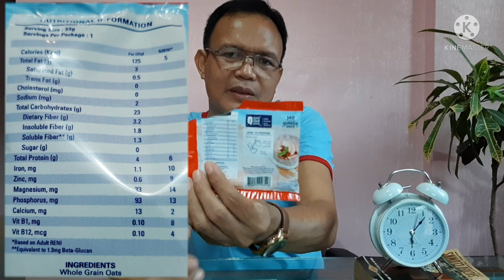Quaker Oatmeal review on blood sugar increase, diabetes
Consuming oats everyday will help in stabilizing blood sugar and reduce the risk of type-2 diabetes. Beta-glucans in oats are also found to reduce blood sugar spikes and keep your blood sugar level stable.